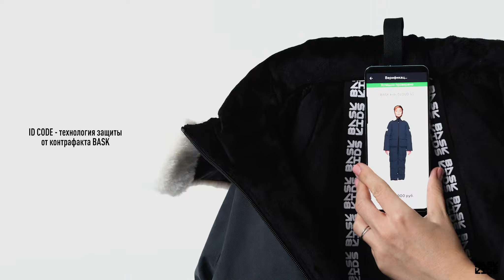BASK kids CLOUD V2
Пуховой комбинезон CLOUD V2 создан специально для использования в холодных климатических зонах. Внутренняя утяжка создает приталенный силуэт. Комбинезон имеет систему SIZE UP SYSTEM©, которая позволяет увеличить изделие на 1 размер, а также систему безопастности 360° REFLECTIVE PRINTS©

-приятная на ощупь мембранная верхняя ткань Advance Alaska®;
-температурный режим -35°C;
-утеплитель DSD™ PL: пух (85/15) 80%, полиэстер 20%;
-капюшон с опушкой-тубусом;
-средневорсовый мех на внутренней стороне капюшона и спинки;
-регулировка глубины капюшона;
-два накладных кармана;
-влагостойкая центральная молния;
-внутренняя ветрозащитная планка;
-внутренняя утяжка по талии;
-манжета на рукаве из Power Stretch®;
-снегозащитные манжеты внизу брюк;
-система защиты от контрафакта ID CODE©;
-система SIZE UP SYSTEM©;
-система 360° REFLECTIVE PRINTS©;
-усиление низа брюк прочной тканью Cordura®;.